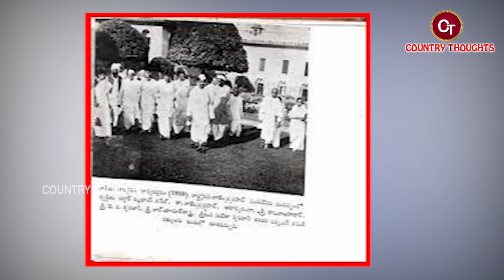ఎన్.జి.రంగా బయోగ్రఫీ | Acharya N. G. Ranga Biography | N. G. Ranga Realstory